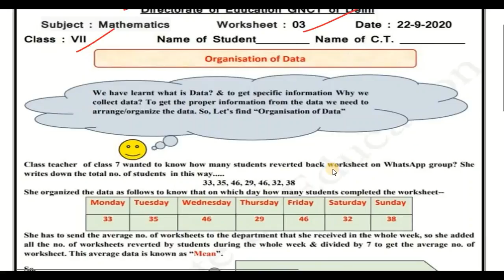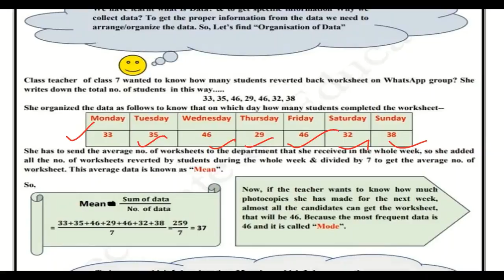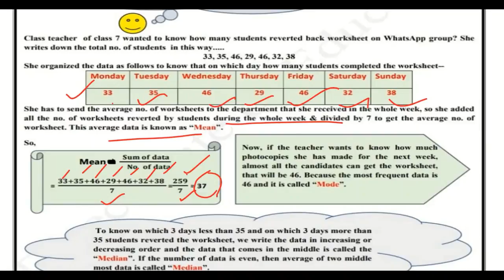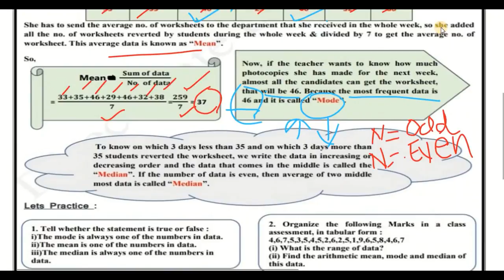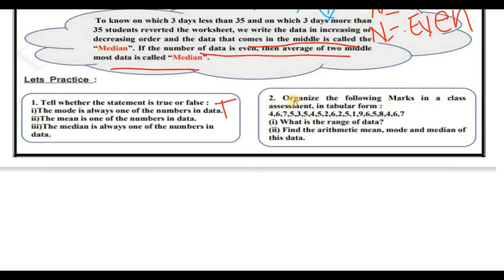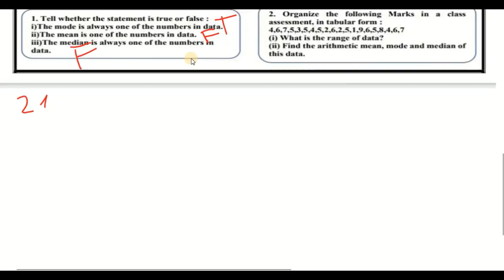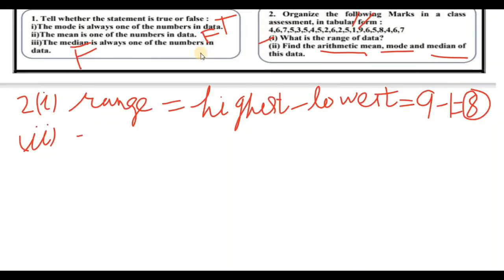Class 7 Math Worksheet 03 English Medium(13/04/2021) | Edu Villa Point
@Tech Monetize   @Rahasya Chalisa   @Edu Villa Point Kidz

DOE Worksheet 03 Solution | Class 7th | 13-April-2021 |Math | CBSE NCERT DELHI

13 April   Class 7 to 9  Worksheet 03 English me
13 Apr   Class 7 to 9  Worksheet 03 English me
13 April  Class 7 Worksheet 03
13 April   Class 7 Worksheet 03
13 April  Class 7 Worksheet 03

maths Worksheet 03 Class 7(13/04/2021) English medium/Class 7 maths Worksheet03/ worksheet maths9 Class7
English Worksheet03 Class 7 (13/04/2021)/ worksheet English9 Class 7/ Class 7English work sheet 9
English Worksheet 03 Class 7 (13/04/2021)/ Class 7 worksheet  English 9/ English Worksheet03 hondi Worksheet03 Class7(13/04/2021)English medium/ worksheet science9 Class7/Class7 science workshet9
English  Worksheet 03 Class7(13/04/2021)English medium/sst Worksheet03 Class7/Class7 sst workshet9
Class 7 English work sheet  Both  English medium and English medium